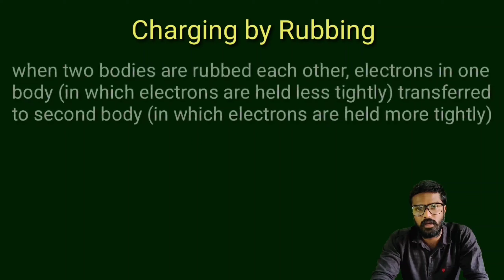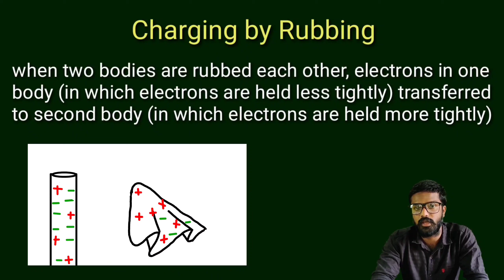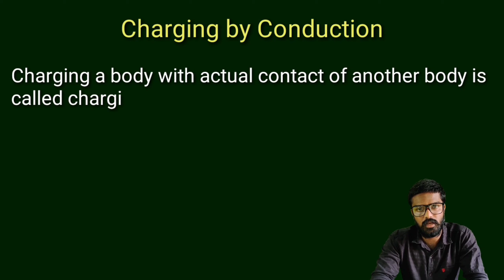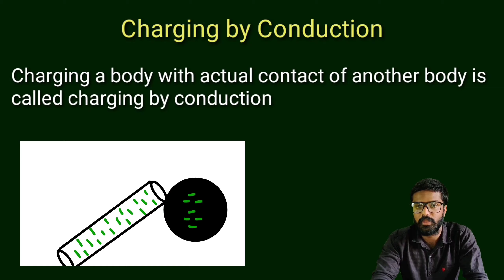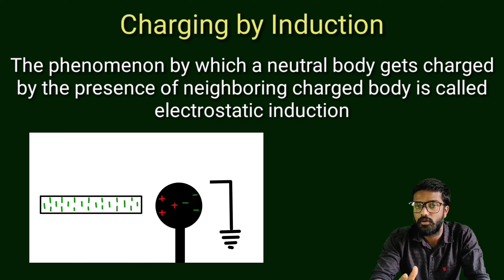NCERT Plus 2 Physics in malayalam| Electric charges and Fields | Electrostatics | part 1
We are trying to cover NCERT +2 portions of physics. We are doing it in a simple way so that everyone can understand it easily. Hope you too...
Those who have any doubts regarding the video, comment down. We will look to it ..